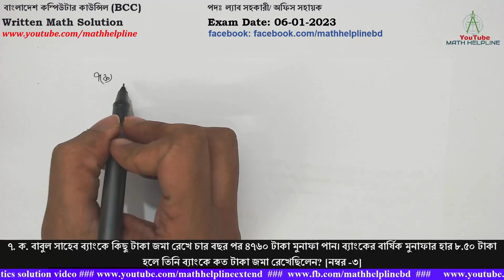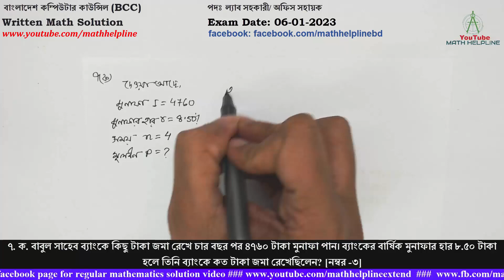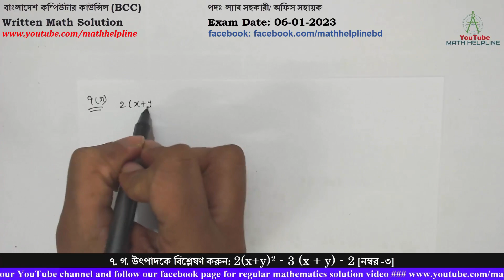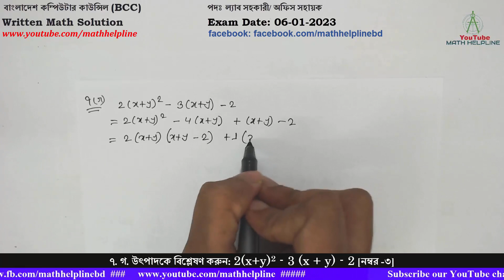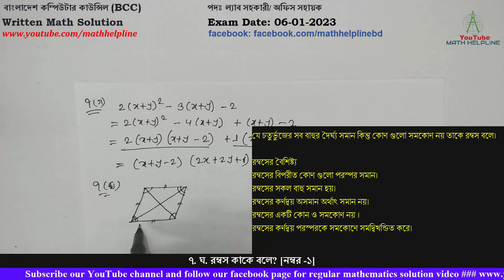বাংলাদেশ কম্পিউটার কাউন্সিল পদঃ ল্যাব সহকারী/ অফিস সহায়ক Written Math Solution Exam Date: 06-01-2023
বাংলাদেশ কম্পিউটার কাউন্সিল (BCC)
পদঃ ল্যাব সহকারী/ অফিস সহায়ক
৭. ক. বাবুল সাহেব ব্যাংকে কিছু টাকা জমা রেখে চার বছর পর ৪৭৬০ টাকা মুনাফা পান। ব্যাংকের বার্ষিক মুনাফার হার ৮.৫০ টাকা হলে তিনি ব্যাংকে কত টাকা জমা রেখেছিলেন? [নম্বর -৩]
৭. খ. একটি আয়তাকার ঘরের দৈর্ঘ্য প্রস্থের দেড়গুণ। এর ক্ষেত্রফল ২১৬ বর্গমিটার হলে পরিসীমা কত? [নম্বর -৩]
৭. গ. উৎপাদকে বিশ্লেষণ করুন: 2(x+y)2 - 3 (x + y) - 2 [নম্বর -৩]
৭. ঘ. রম্বস কাকে বলে? [নম্বর -১]